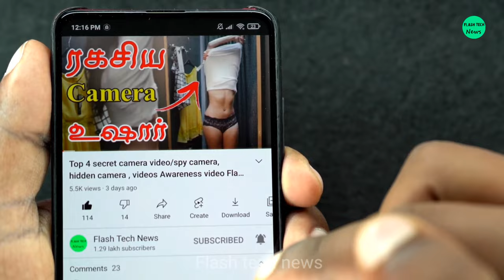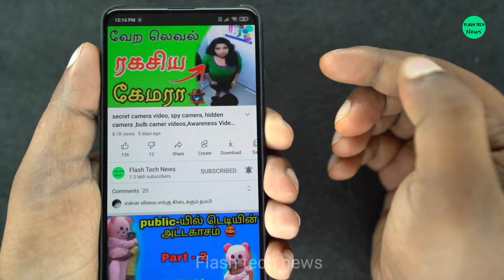Spy camera hidden camera scert camera ரகசிய கேமரா வீடியோ Flash tech news